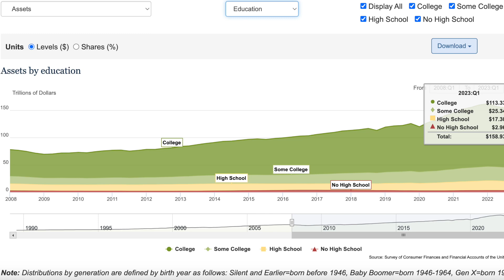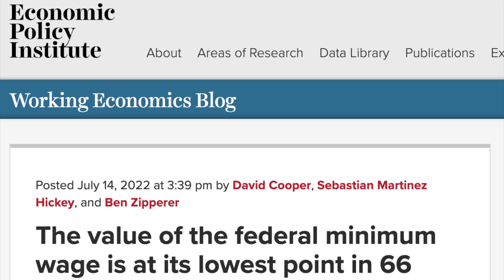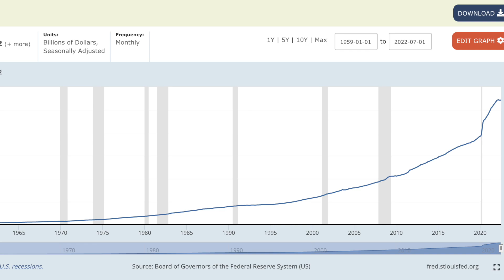The Greatest Wealth Transfer in US History *JUST* Started 💰🇺🇸 Nick Palance Show 25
CONNECT

SMASH
-all the buttons to help a brother with the YouTube Algo Gods!

HIGHLAND
-my luxury real estate firm serving Manhattan, Brooklyn, and the Hamptons

STACKS
-my award-winning proptech company